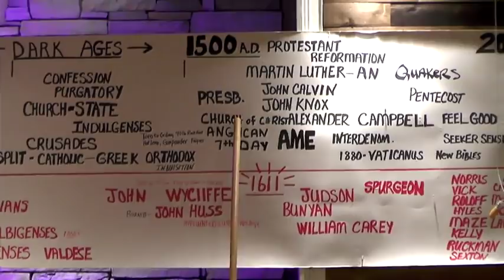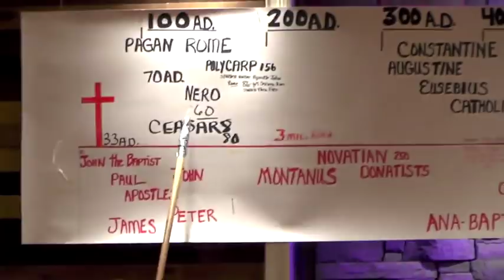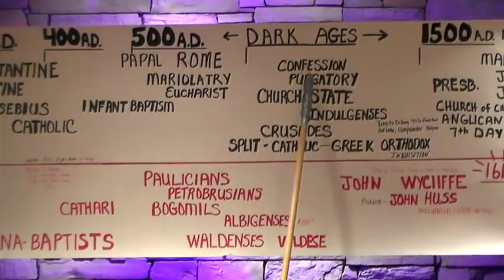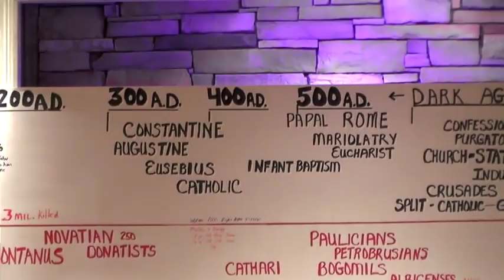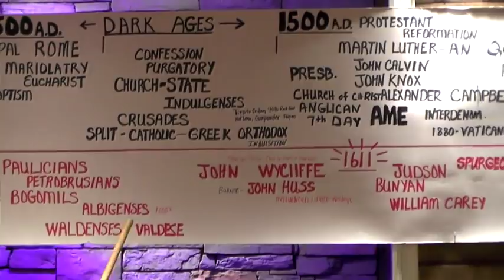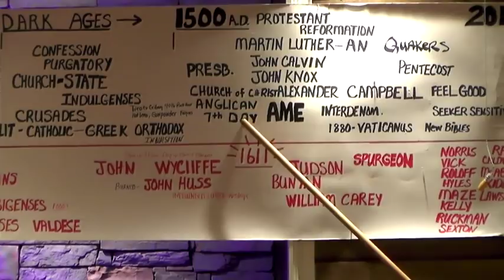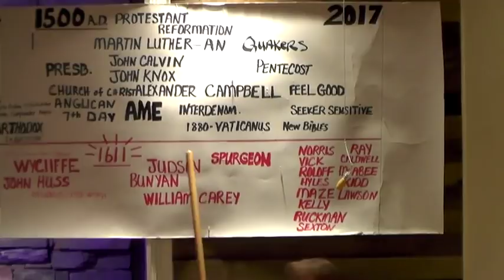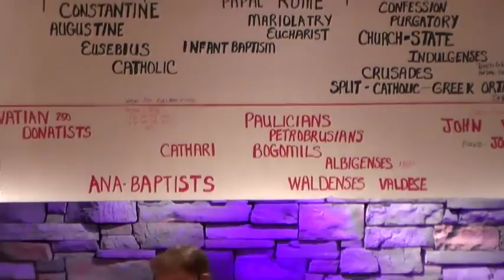DANNY CASTLE - BAPTISTS AND THEIR BACKGROUND!!(GREAT STUDY) PT.1